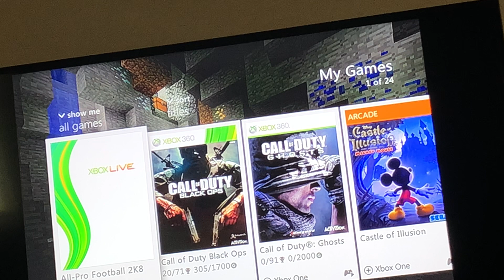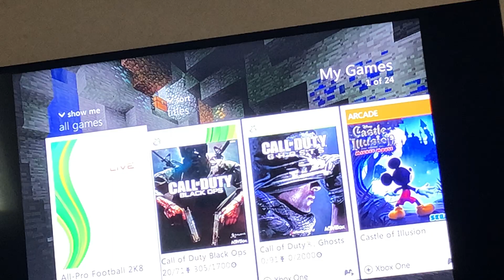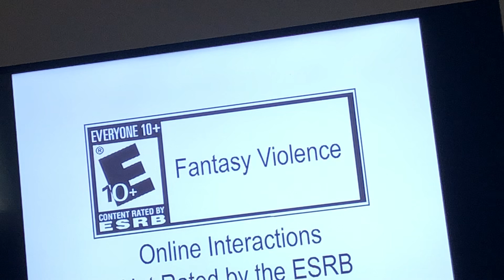Survival ep 1 Never shown before